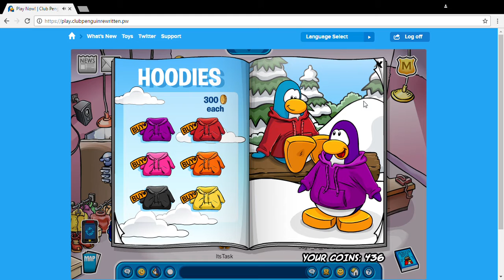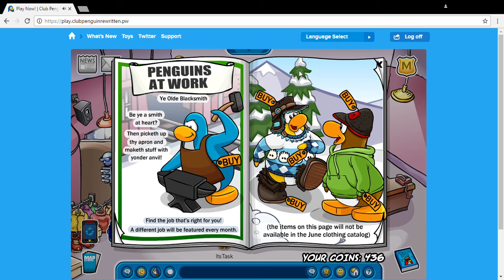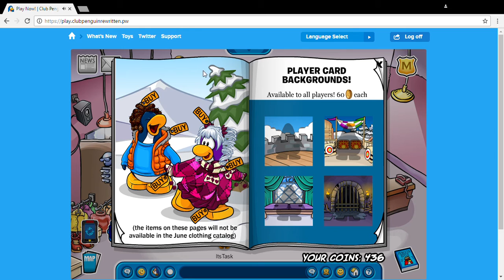MAY 2017 PENGUIN STYLE SECRETS // Club Penguin Rewritten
GET A DRAGON COSTUME, COWBOY HAT, AND MORE!!
May 2017 Penguin Style Secrets.

Waddle On!